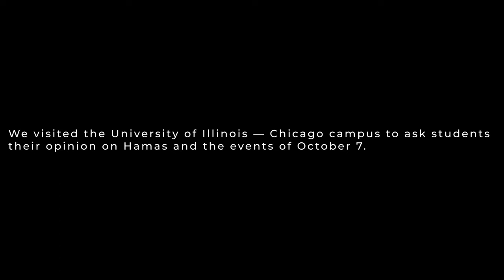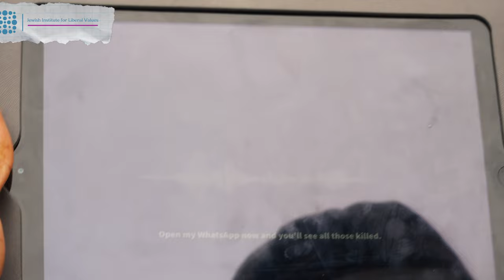We Asked UIC College Students Their Opinions On the Israel-Hamas War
We recently visited the University of Illinois Chicago (UIC) campus to ask students their opinion on Hamas and the events of October 7.

College students across the West are learning to view the war between Israel and Hamas through the lens of an overly simplistic ideology that divides people into either “oppressors” or “oppressed” categories.

Visit the Jewish Institute for Liberal Values (JILV) website for more educational materials.